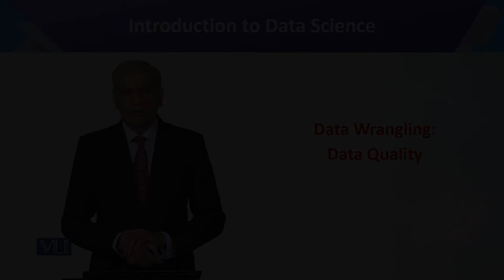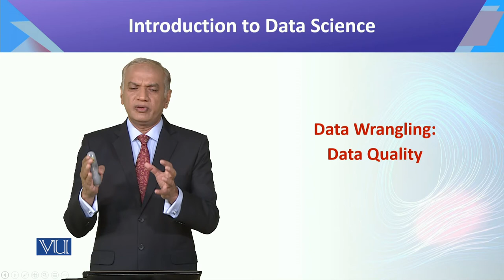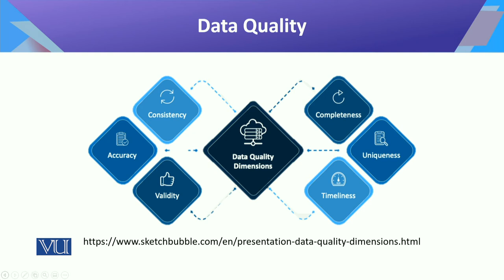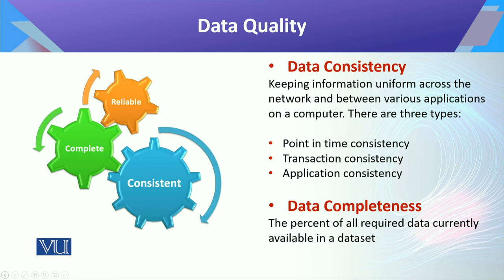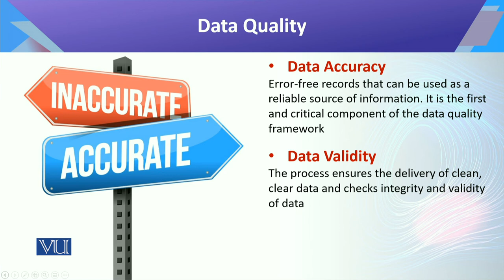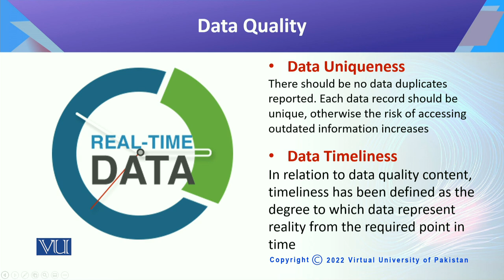CS442_Topic050 | Introduction to Data Science